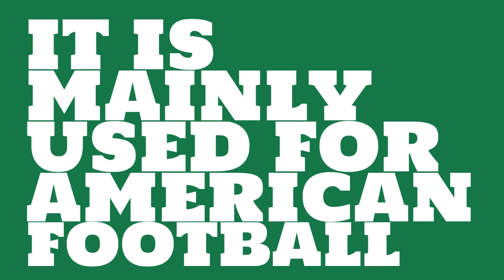Where is Amon G. Carter Stadium?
Watch this video to learn all about Amon G. Carter Stadium in Fort Worth, Texas, United States.